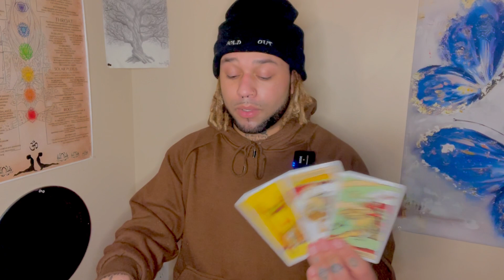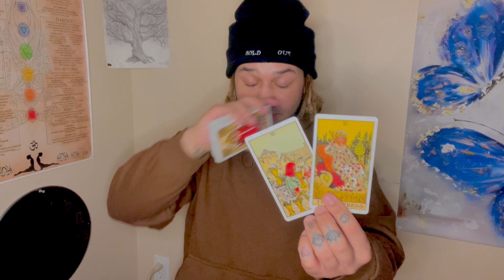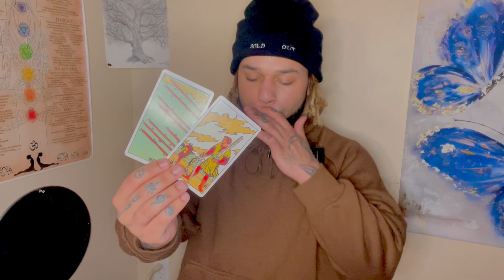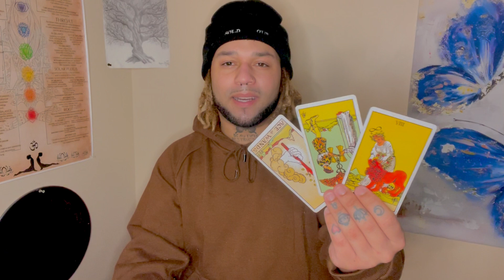SCORPIO ♏️ they REGRET how they treated you BIG TIME! waiting for you 2 make a decision about it all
hope this resonated with you on your path